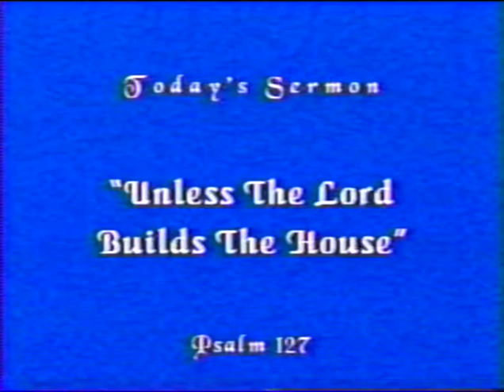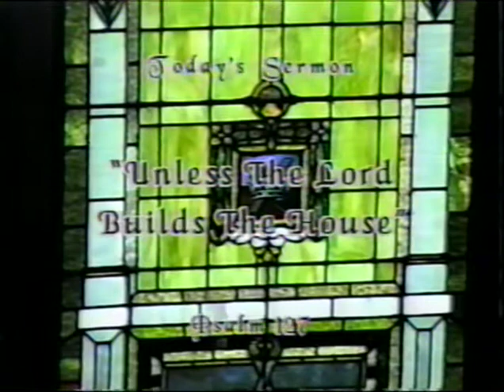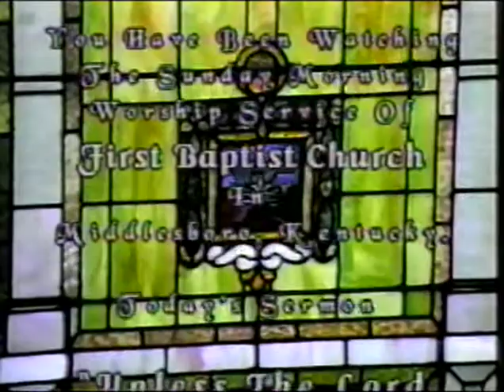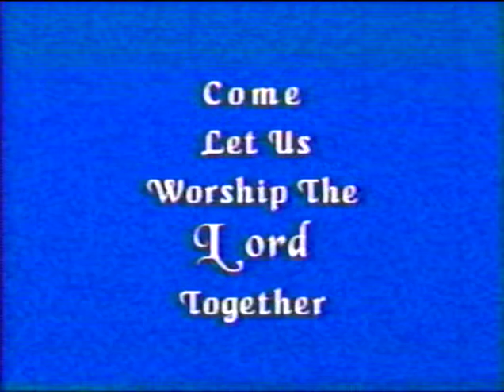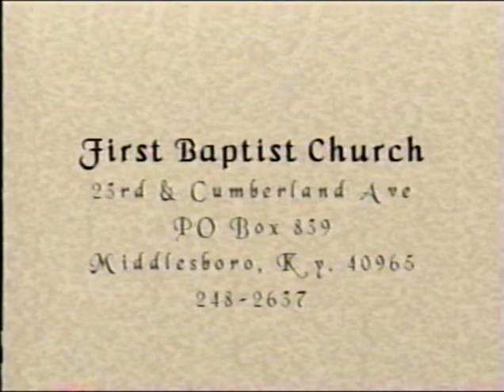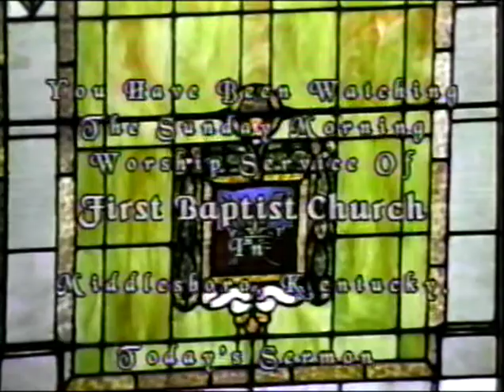FBC of Middlesboro 05/10/1998 05/17/1998